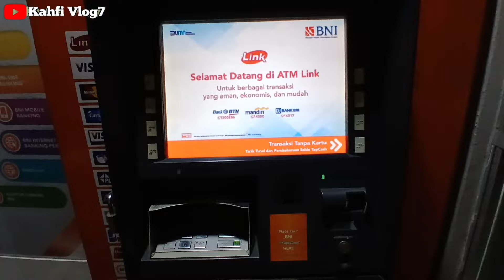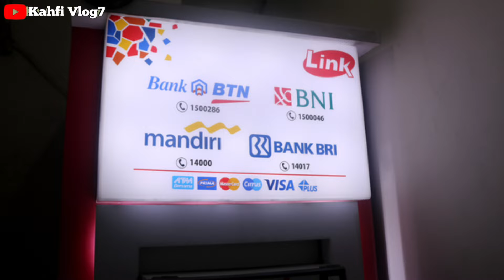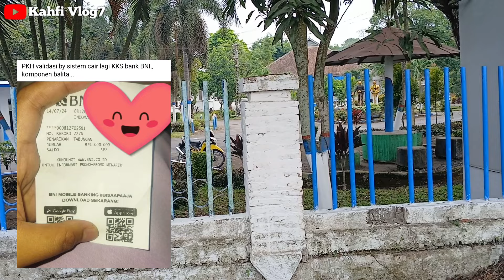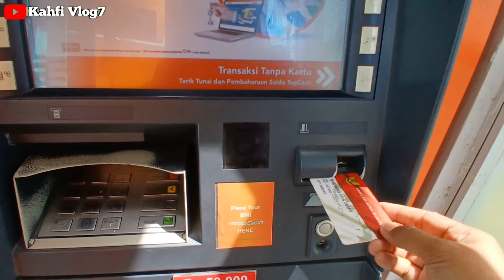CEK SALDO PKH BPNT PAGI INI 15 JULI 2024 ADA SALDO MASUK Rp 400.000 & Rp 1.000.000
Bpnt
Pkh
info pkh
info bpnt
bansos
pip
kjp plus
klj
pkh bni
pkh mandiri
pkh bsi
pkh btn
pkh bri